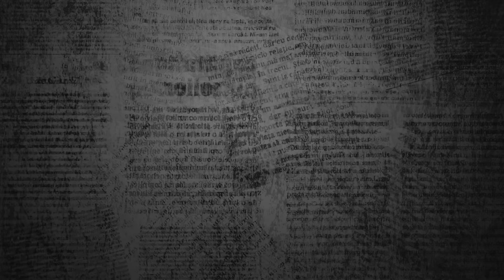UDFന് മേൽക്കൈ, LDFന് സീറ്റ് കൂടും | General Elections 2024 | 20 Seats in Kerala | The AIDEM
ഇലക്ഷൻ 2024; കേരളത്തിലെ തിരഞ്ഞെടുപ്പിൽ ദേശീയ രാഷ്ട്രീയം എത്രത്തോളം സ്വാധീനിക്കും? കേരള സർക്കാരിന്റെ പ്രകടനം വിലയിരുത്തിയാകുമോ വോട്ട്? ദി ഐഡവും രിസാല അപ്ഡേറ്റും ചേരുന്ന തിരഞ്ഞെടുപ്പ് വിശകലനം.